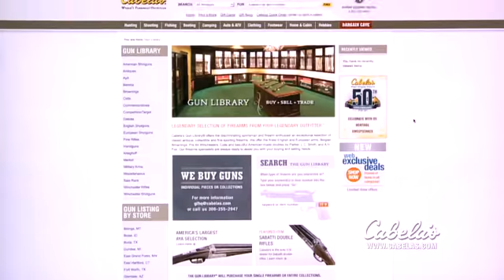Cabelas Gun Library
Cabela's Gun Library® offers the discriminating sportsman and firearm enthusiast an exceptional selection of classic antique, collectible and fine sporting firearms. We offer the finest English and European arms, Belgian Brownings, Pre-64 Winchesters, Colts and beautiful American-made doubles by Parker, L.C. Smith, and A.H. Fox. Our firearms specialists are always ready to assist you with your buying and selling needs.